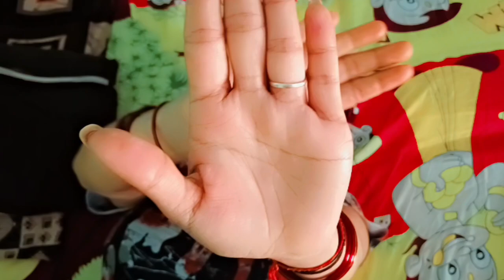my new drees by meesho very nice drees ❣️❣️vlog#